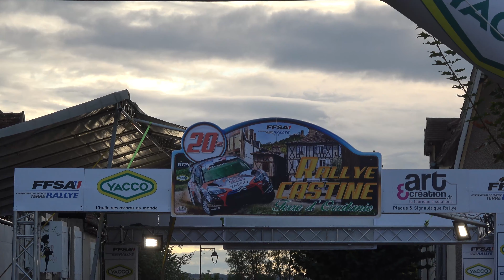Rallye Castine Terre d'Occitanie 2020 - Citroën Saxo T4 N°83 - Jacques SOULIÉ et Corinne AMADIEU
Voici la vidéo personnalisée avec les passages de Jacques SOULIÉ et de Corinne AMADIEU à bord de la Citroën Saxo T4 N°83 lors du Rallye Castine Terre d'Occitanie 2020.